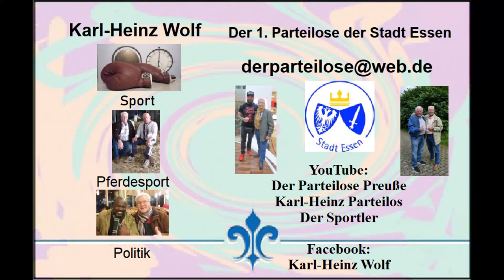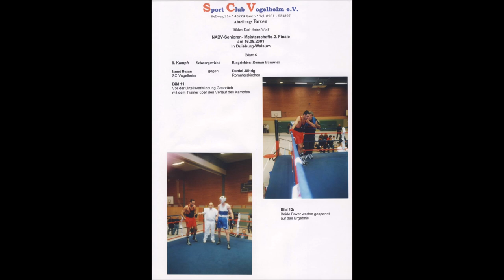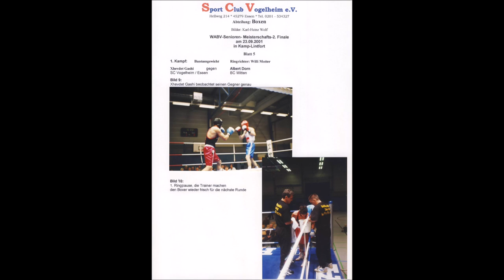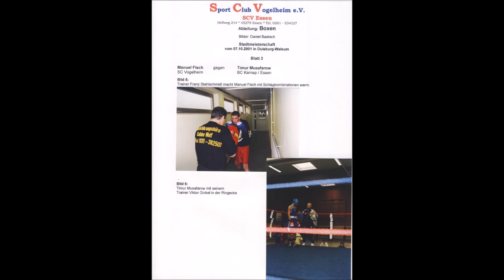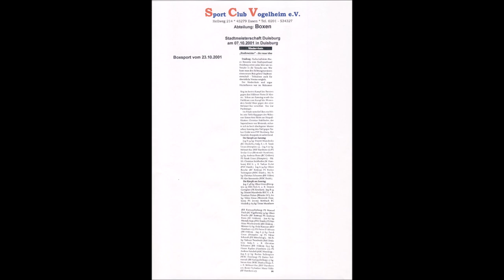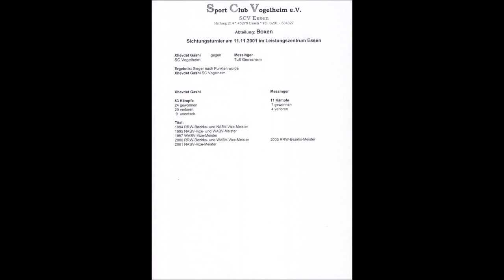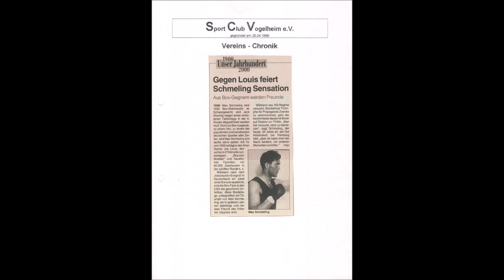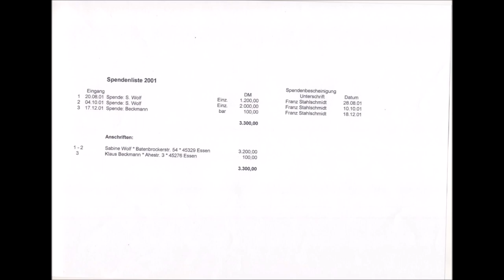Amateur-Boxen * Gründung des Box Club * SCV Vogelheim e.V. am 25.04.1999 * Chronik 2001 * Teil 2